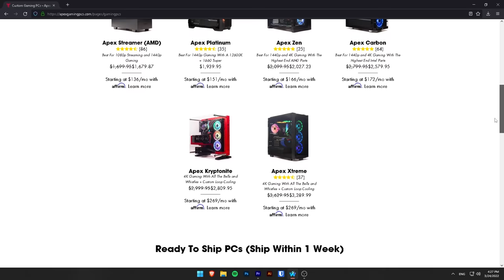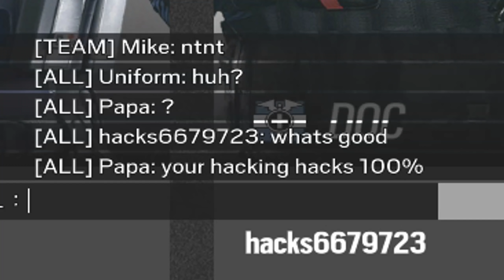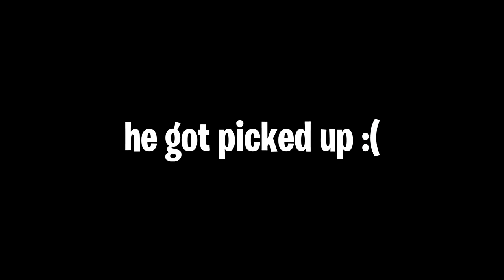this flick broke my wrist...